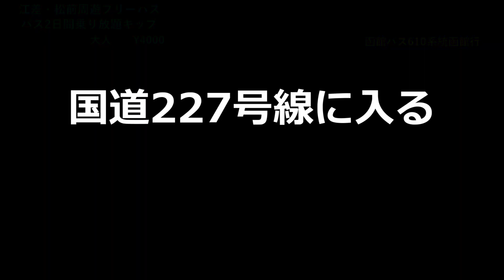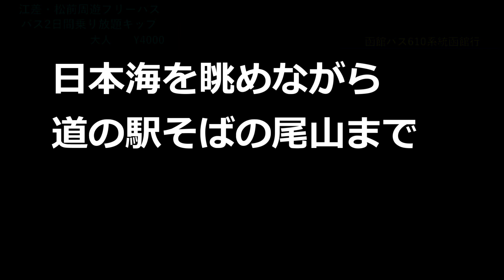【函館バス】4周年記念企画 大人の休日俱楽部パス北海道グリーン車ぷらす2の旅 #35 ホテルニューえさしをチェックアウト～新地町から函館バス610系統函館行に乗車し出発～尾山到着【江差行】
今回はホテルニューえさしをチェックアウトしてからホテル近くの新地町から函館バス610系統函館行に乗車し出発。橋本町、姥神町フェリー前、中歌町、愛宕町、大澗町、泊を経て道の駅近くの尾山に到着するまでをお送りします。どうぞご覧ください。

00:00　オープニング
00:07　ずんめた前枠
00:48　朝のあいさつ
01:01　函館行のバス到着
01:22　バスに乗車 新地町出発
03:09　国道227号線に入る
05:52　日本海を眺めながら道の駅そばの尾山まで
09:01　エンディング

VOICEVOX:ずんだもん
VOICEVOX:四国めたん
VOICEVOX:春日部つむぎ

ずんめた前枠前とエンディングのトランジションは
Gaoraスポーツのファイターズ中継のトランジションを
インスパイヤしたものです。